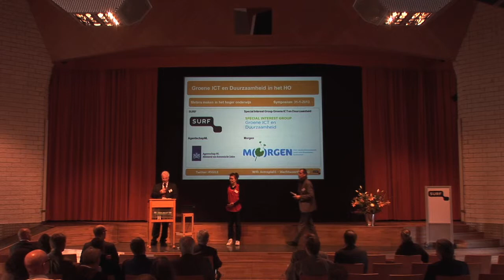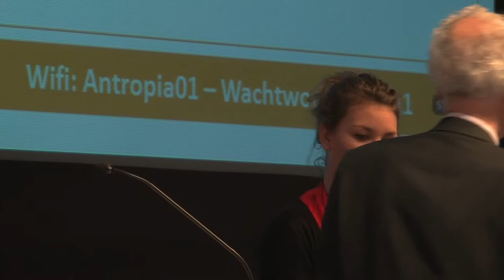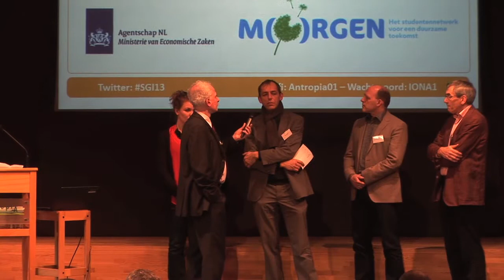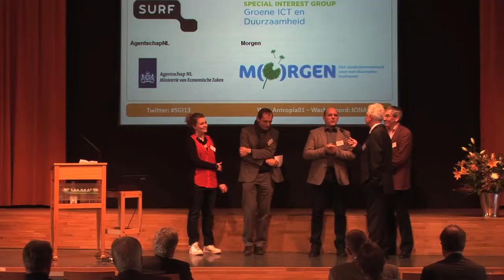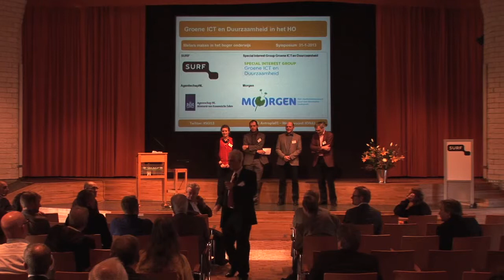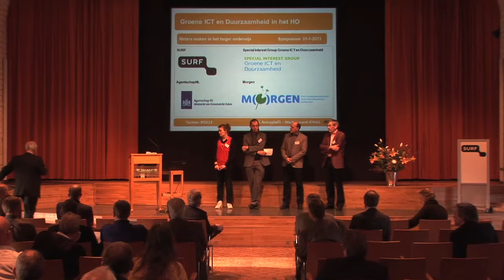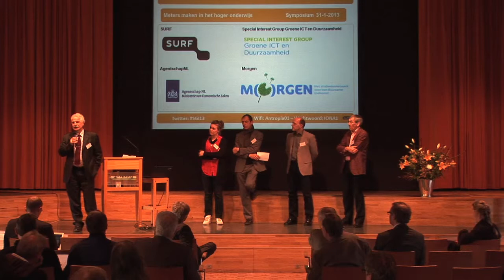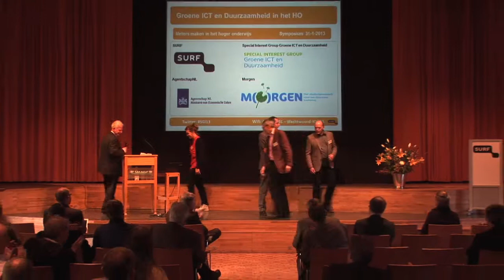Plenaire terugkoppeling - Symp Groene ICT en Duurzaamh - 31 jan '13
Plenaire terugkoppeling tijdens het Symposium Groene ICT en Duurzaamheid op 31 januari 2013 in Antropia in Driebergen.